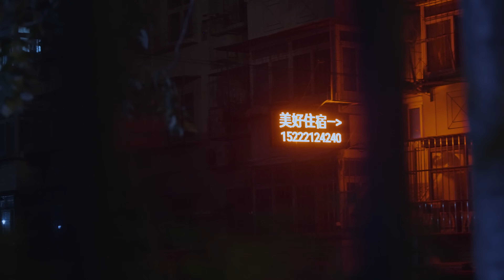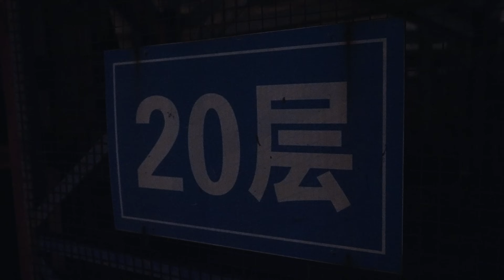ON GRIMPE LA PLUS HAUTE TOUR DU MONDE EN CONSTRUCTION !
Rejoins notre repère d'espion et deviens membre à part entière de la confrérie Hit the Road

IPLN c'est les boss du matos vidéo en France, ils ont des prix super attractifs, c'est une entreprise familiale française avec un vrai SAV réactif, ils sont à l'écoute pour vous conseiller en ligne ou en magasin le meilleur matos à prendre ! ❤️
Pour toute commande passée sur le site avec notre code créateur "HitTheRoad" on touche une commission, ça nous soutien !